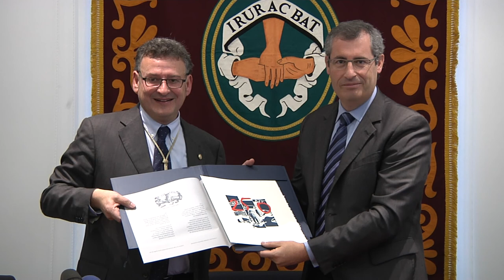Diputatuen kontseilua eta Euskalerriaren Adiskideen Elkartearen 250 urteurrena